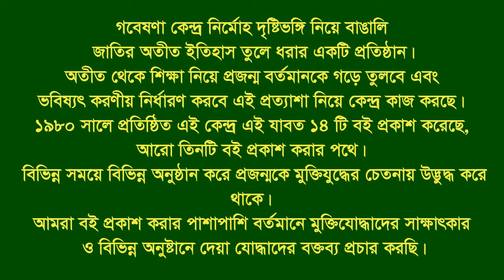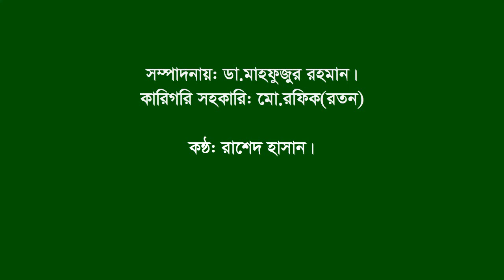Interview of Ekramul Hoque Tuku।। Kalia।। Narail।। F.Fighter।।FF.